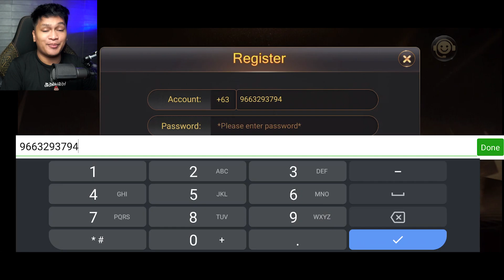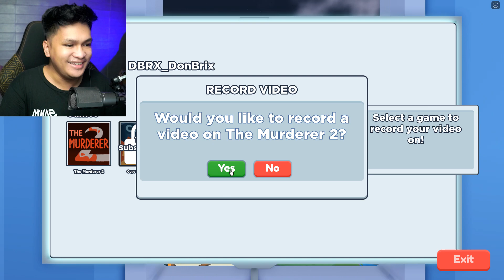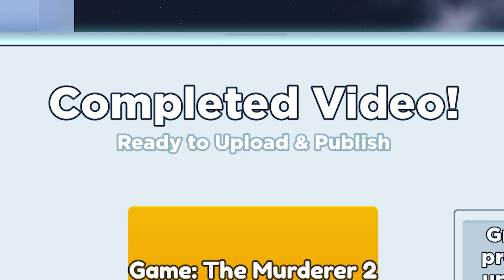FAMOUS YOUTUBER SA ROBLOX - Youtube Life #1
EAGLE GAME 🎮
1. Click and Download or copy and paste to your chrome :
2. Register using your mobile number
3. Create password and confirm
4. Click send to get the OTP
5. Input the OTP
6. press REGISTER
7. Then LOGIN your Account
7. Go to BE OUR AGENTS
8. click MY REFERRAL
9. input "724848" to your SUPERIOR CODE

Another earning App👇
DreamClub

Random Gaming 👉 Soon
-Tags-
donbrix
roblox
tagalog